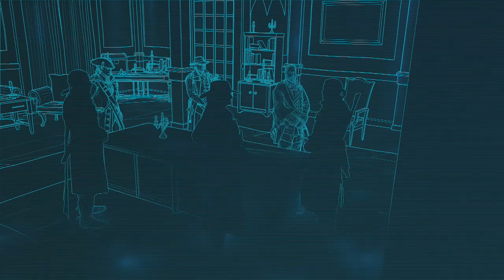Thibaut Sevette / Assassin's Creed Rogue - P.09 [FR]